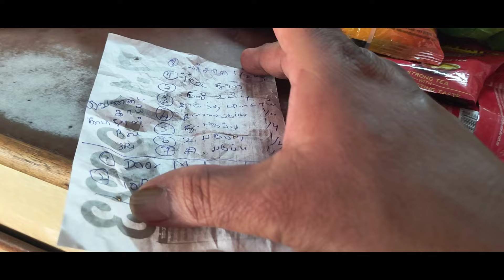இன்று எங்க வீட்டு சமையல் வாங்க சாப்பிடலாம் 25-1-2024 THURSDAY